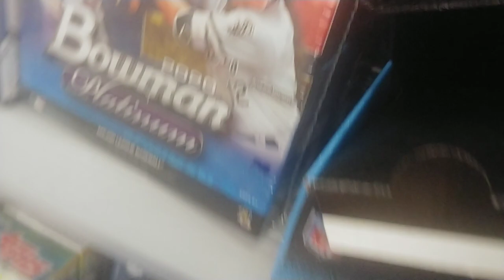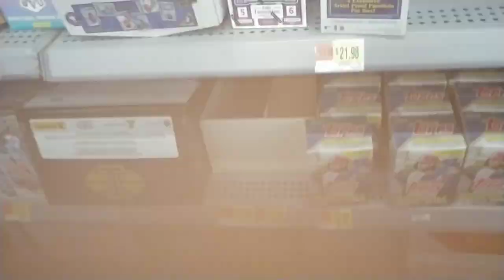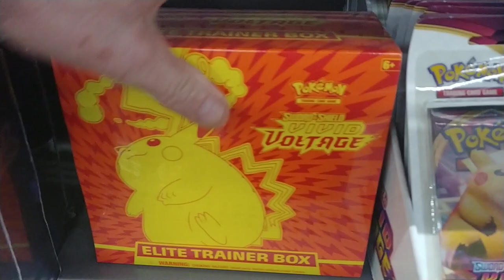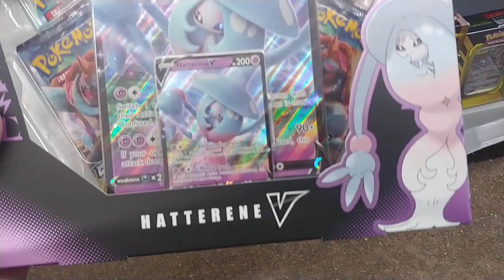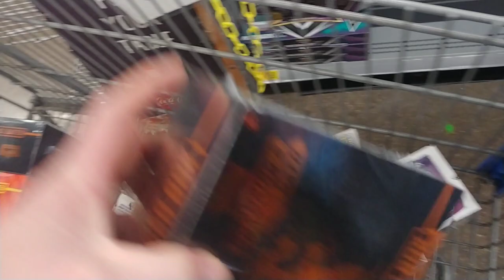Hunting the Sports Card Section/Mosaic Football/Basketball/Baseball/Wipe em Out/Pokemon Champions